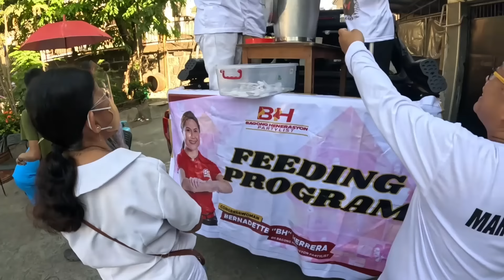ITO PALA YUNG AIRPORT NA GINAGAWA SA BULACAN ANG LAWAK ( NEW MANILA INTERNATIONAL AIRPORT) Louie TV